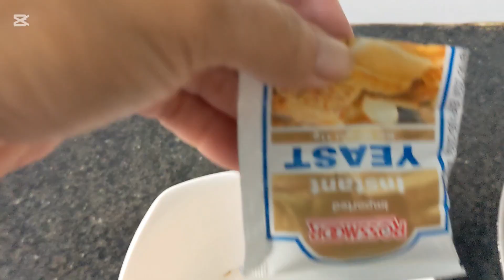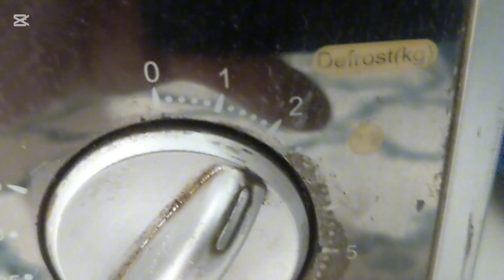Chicken Paratha & Doughnuts New Recipe ! how to make chicken doughnuts & paratha at home !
Chicken Paratha & Doughnuts New Recipe !
how to make chicken doughnuts & paratha at home !
Chicken doughnuts recipe by shaziaaftab,chaf shaziaaftab, chicken doughnuts and paratha recipe by shaziaaftab,new recipe by shaziaaftab,

Chicken Doughnuts: Savory doughnuts made from a blend of seasoned chicken, herbs, and spices, shaped into rings, breaded, and deep-fried until golden. Perfect as a snack or appetizer, they offer a crispy crust with a juicy, flavorful chicken filling inside.

Paratha: A flaky, layered flatbread commonly found in South Asian cuisine. Made from whole wheat flour, parathas are pan-fried with ghee or oil until golden brown and slightly crispy on the outside, yet soft and chewy on the inside. Served with curries, yogurt, or pickles, parathas are a versatile staple enjoyed at any meal.

chicken doughnuts and paratha recipe by shaziaaftab
chicken doughnuts and paratha kasy banaiy
chicken doughnuts and paratha banany k tarika
chicken doughnuts and paratha aasan recipe
Shaz Ka Kitchen
Shaz Ka Aangan